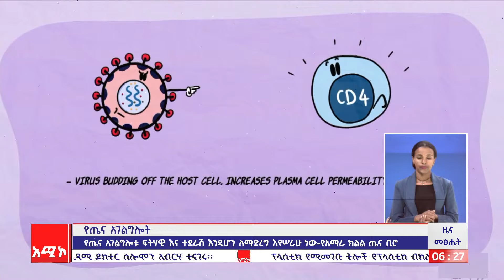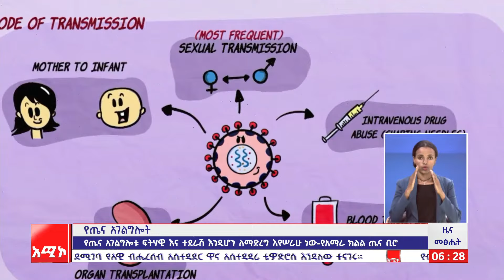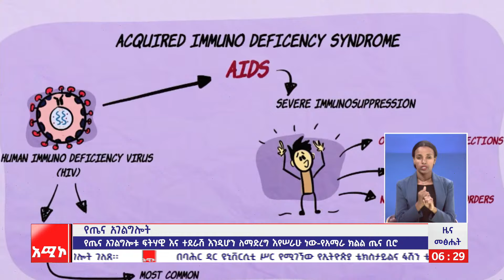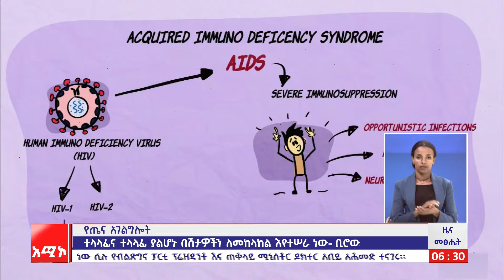"የጤና አገልግሎቱ ፍትሃዊ እና ተደራሽ እንዲሆን ለማድረግ እየሠራሁ ነው" የአማራ ክልል ጤና ቢሮ